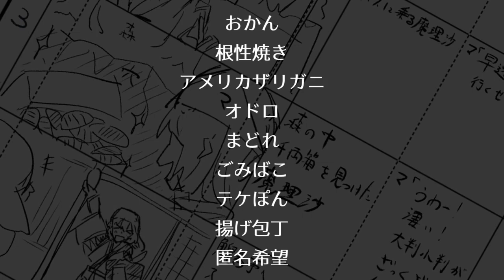【Touhou Voice Drama】Treasure Hunt (English Sub)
Note: This is NOT a Cookie production, despite having a VA from it.

Creator: 左飴

Cast
Marisa by りゆな
Miyoi by 夢咲 輝星